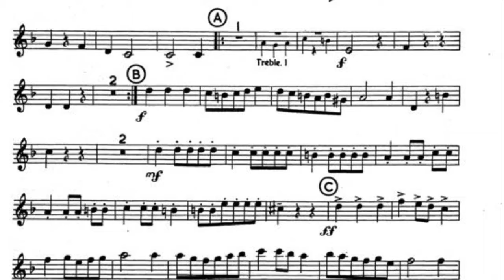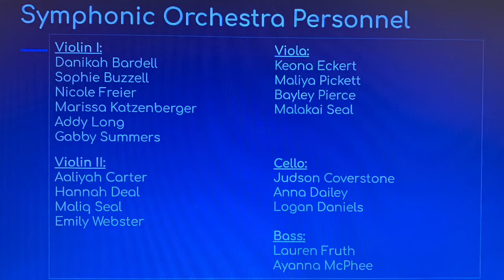Freeport High School Orchestra Presents: Basse Danse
The music performed is under public domain but PPN still has no licensing to it.